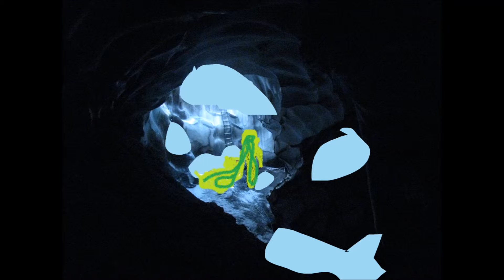Superman and Robin vs Lex Luthor and Killer Dog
Superman meets Robin and they are going to rescue Batman